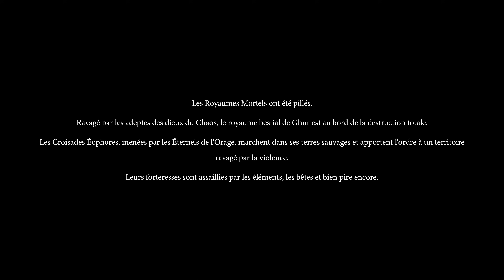Par le poing, la botte, ou la brosse à cheveux ! // WARHAMMER Age of Sigmar : Realms of Ruin ép.01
On dirige les Éternels de l'Orage dans cette campagne de Warhammer Age of Sigmar : Realms of Ruin (gameplay fr), un jeu de stratégie en temps réel qui nous arrive le 17 novembre ! DÉROULEZ pour plus d'infos 👇

Vous pouvez assumer que le jeu m'a été offert par les développeurs.